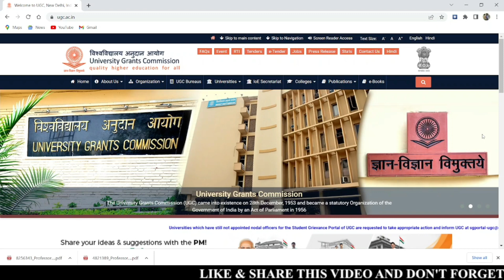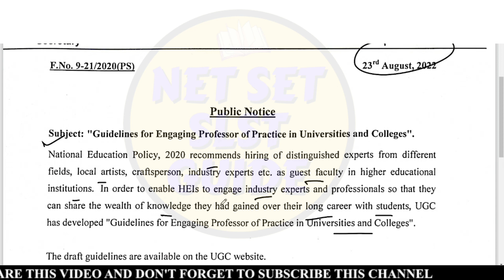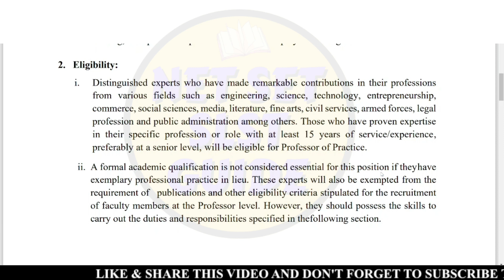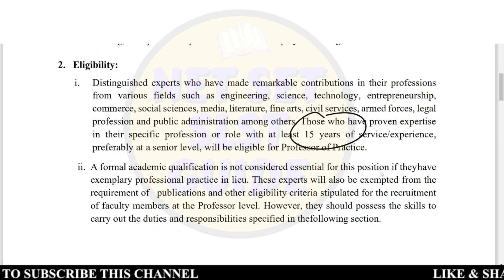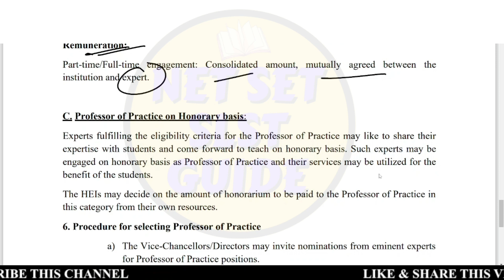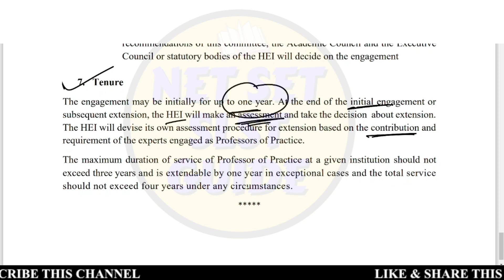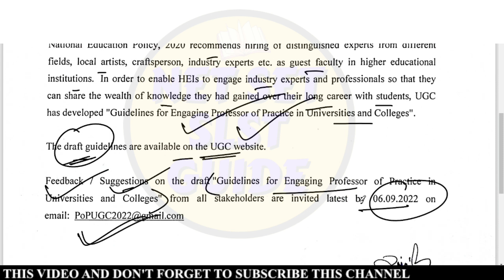BIG UPDATE on Professor Recruitment | UGC's New Scheme 'Professor of Practice'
BIG UPDATE on Professor Recruitment | UGC's New Scheme 'Professor of Practice'  @Net Set Slst Guide ​

Hi, This Is Net Set Guide Youtube Channel.
This Channel Provides You Latest Updates & Videos Regarding NTA UGC-NET, WBSET, SSC/SLST, B.Ed, M.Ed, M.Phil, Ph.d., Teaching Jobs & Other Educational Updates.